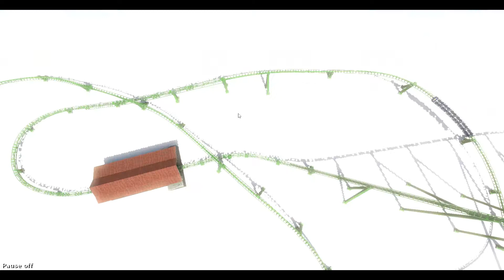Intamin Hyper Coaster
Meine neue NoLimits2 Kreation - ein Intamin Hyper Coaster mit 2 Inversionen (Zero G Stall, Zero G Roll), einem Overbank Turn und einem Outwardbank Turn.
Soll ich ein Video über eure Bahn machen? Schreibt mir den Link für den Steam Workshop oder dem Exchange im Internet in die Kommentare.